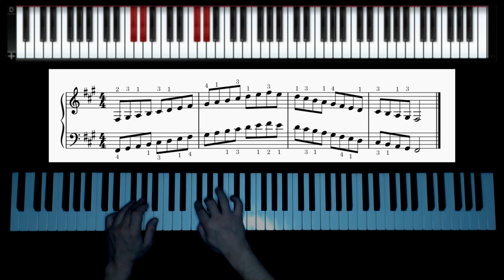F#-Minor natural with fingering (Fis-Moll natürlich mit Fingersatz)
F#-Minor natural over two octaves with fingering (Fis-Moll natürlich über zwei Oktaven mit Fingersatz).
I am always open for helpful tips, and constructive criticism.
This is my progress after 9 months (Feb.2022), but I'm steady trying to improve.

I'm playing piano since:
 May 07/2021

My gear:
Roland FP 30X
Logitech C922
PC

Software:
Pianoteq 7 (HB Steinway Model D)
Sony Vega Pro
PlayClaw 5
MuseScore 3